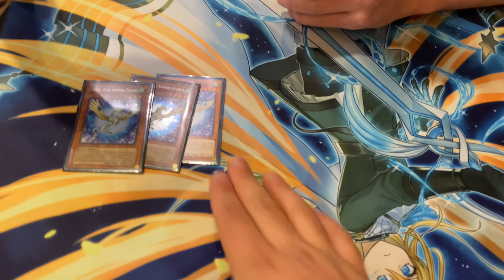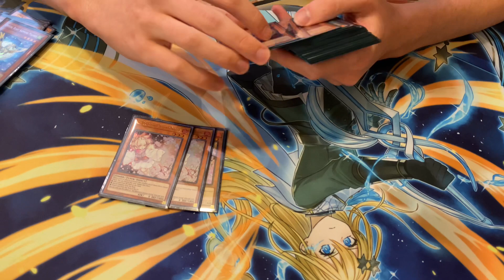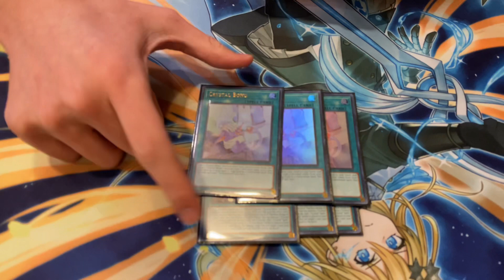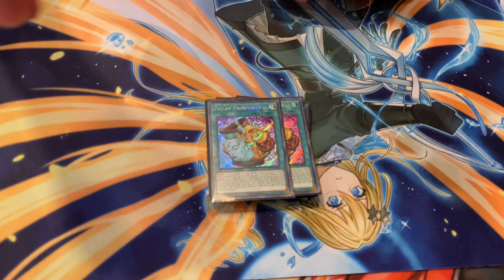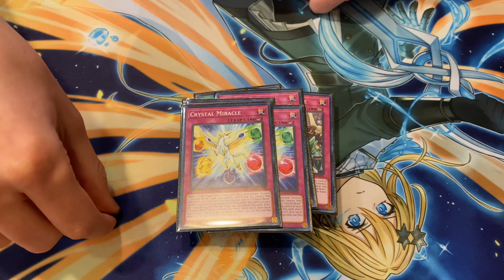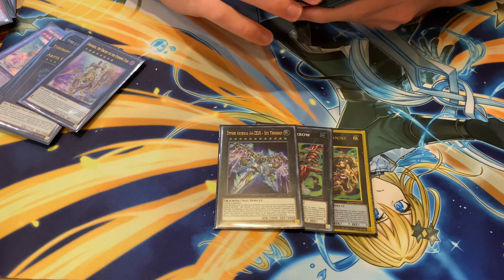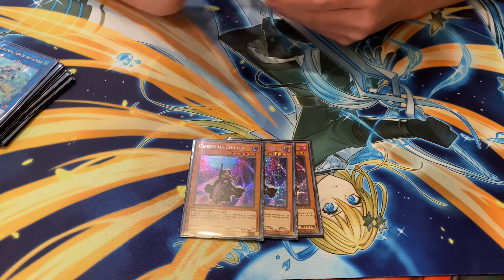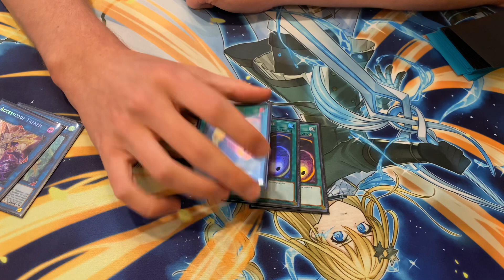Crystal beast best deck?!?!?! 2nd Place Case Tournament Crystal Beast Deck Profile!